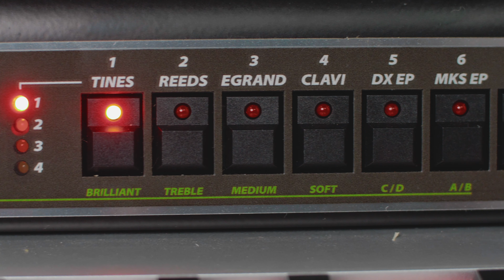Crumar Seven - Alto Music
Are you looking for something that truly looks as beautiful as it sounds?  Look no further then the Crumar Seven now at AltoMusic.com!

The Crumar Seven combines the latest technology in sound generation with the look and feel of all your favorite vintage keyboards.  This keyboard is just as effective for the casual piano enthusiast  as it is as the focal point of your recording studio.